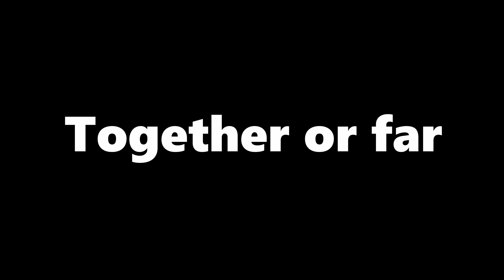MY DAUGHTER NO LONGER LIVES WITH ME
This is long overdue but we finally decided to share what's been happening for a few months. PREVIOUS VLOG